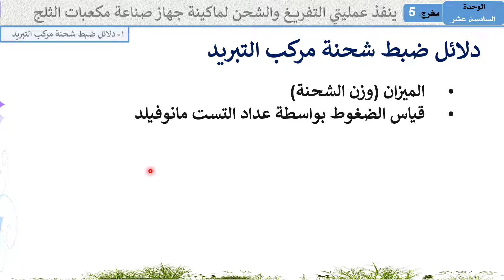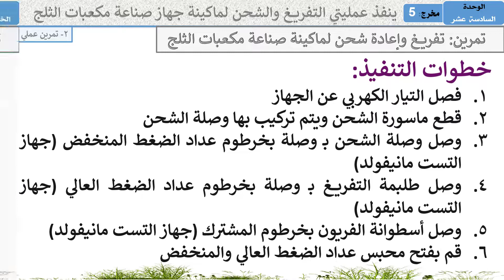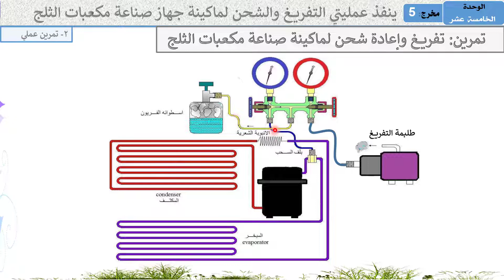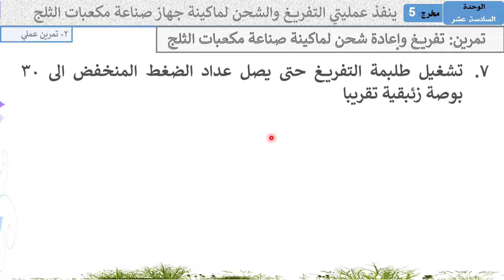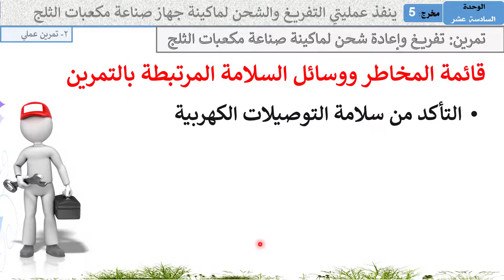الوحدة السادسة عشر│ جهاز صناعة مكعبات الثلج│حلقة 5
👈مخرج 5: ينفذ عمليتي التفريغ والشحن لماكينة جهاز صناعة مكعبات الثلج
✔️ Data
1-دلائل ضبط شحنة مركب التبريد
2- تمرين عملي على عملية التفريغ والشحن

دكتوراة فى التعليم الصناعى│تخصص تبريد و تكييف الهواء جامعة السويس│مدير شركة كايرو سيستم لنظم التكييف والحاسبات الالية